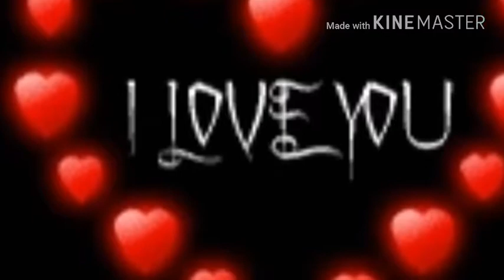Whatsaap status odia hela re hela mote prema jora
Ajalina babu